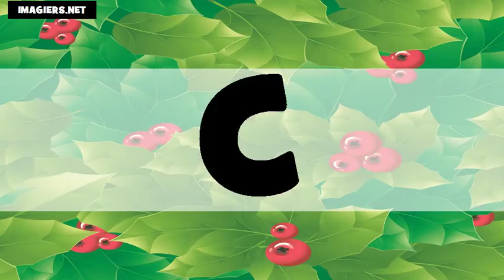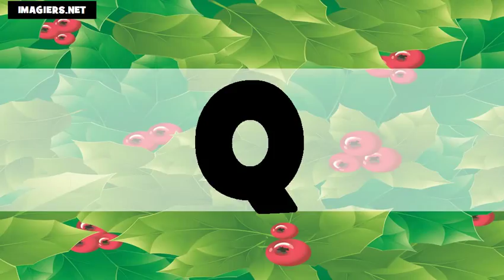法國字母 # US+FR